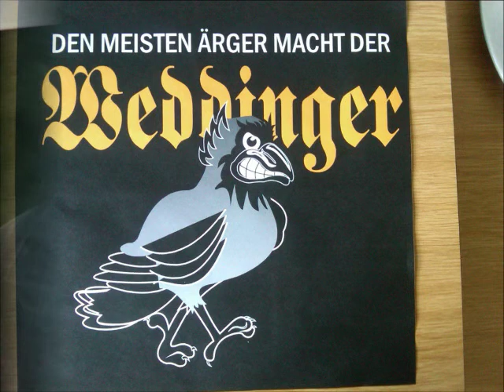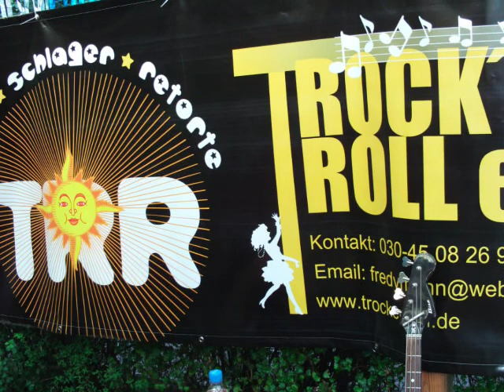Die Generalprobe - Trock´nRoll (Berlin)